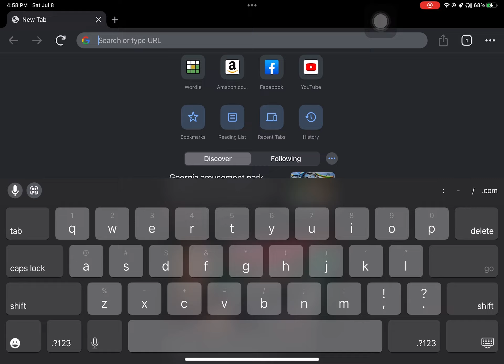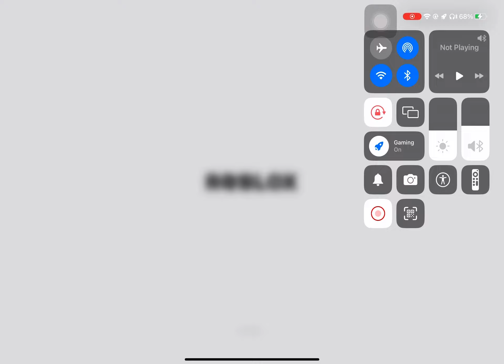My internet connection just why